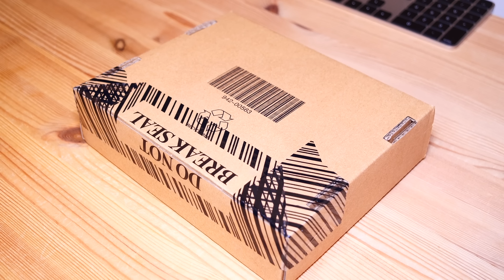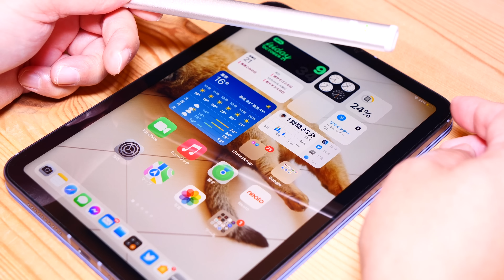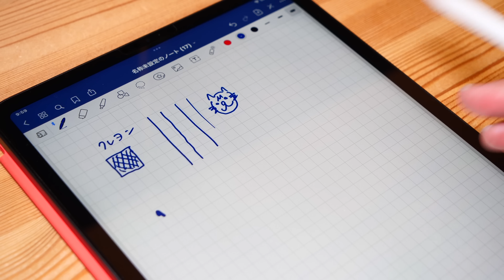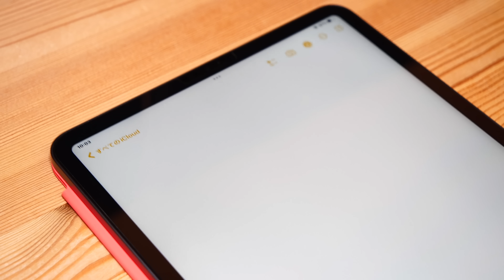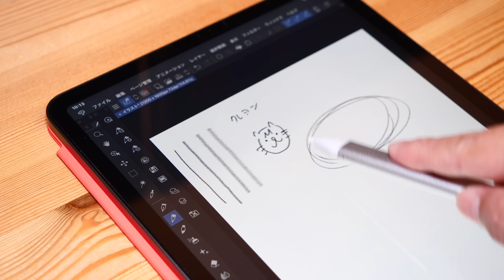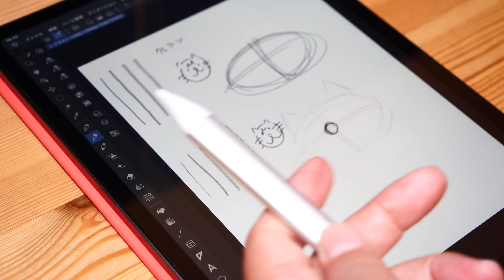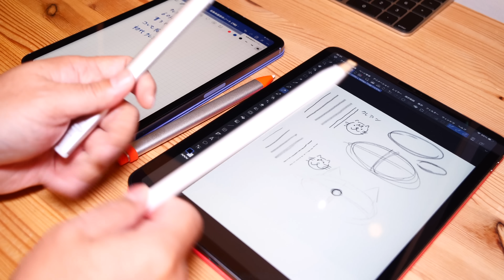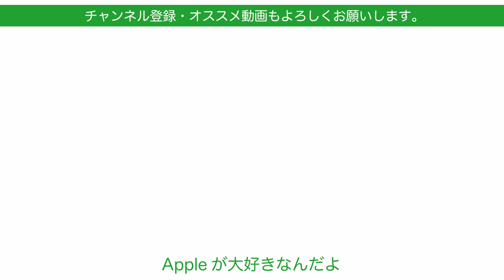【ノート迄ならコレ】準純正的iPad用ペンシル：USB-Cになったlogicool「CRAYON」を試す！Apple Store新製品￥10800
新型iPad３機種と同時に注文可能となったロジクールのiPad用デジタルペン「クレヨン」を購入してみましたよ。前のモデルとの違いやApple Pencilとの違いなどチェックしました。ペン先はApple Pencilと同じです。

Logicool Crayon for iPad
￥10800

‹関連動画›
【速報！Pro微妙？】深夜発表！M2 iPad ProとiPad 10のまとめ・他のiPadと比較に全価格表も

【結局】ちょい前のiPad Proがちょうど良い？混迷のiPadラインナップ・M2 iPad Pro/iPad第10世代の仕様を1日みて

【数週間使用】９月のApple新製品：4機種使ってのまとめレビュー・良かった/イマイチ（iPhone 14 Pro/Plus/AirPods Pro/Apple Watch Ultra)

【気に入ったが】iPhone 14 Pro10日間使用！正直再レビュー良い悪い・こういう人にはオススメ/見送り

【ウルトラ満足】新型Apple Watch Ultra購入実機1stレビュー・デザインに惚れた！バッテリーと操作性Up！

【素直さが好き】iPhone 14 Plus第2弾・動画再生時のバッテリー/ピンの合う焦点距離/カメラ比較/Geekbenchなど

【便利で静か】本日発売「AirPods Pro」第2世代購入実機！開封から1stレビュー・確かな進化、探せて助かる

【外部音モード最高】AirPods Pro 第2世代を1週間！試したこと気づいたこと・レビュー第2弾：電車や幹線道路のノイキャンと外部音取り込み/フル充電など

撮影機材